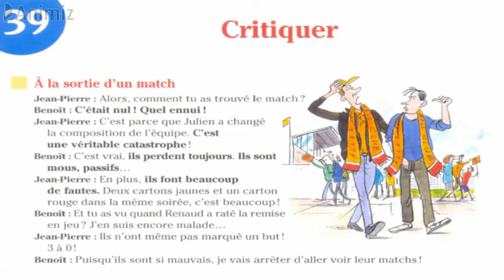À la sortie d'un match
Critiquer